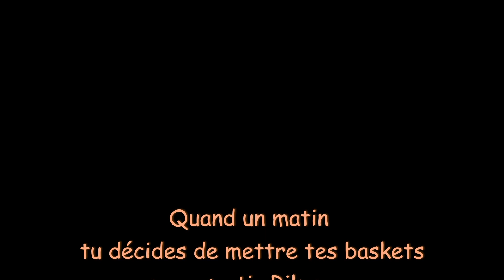Riken footing 2016